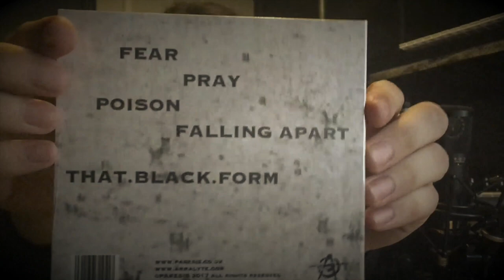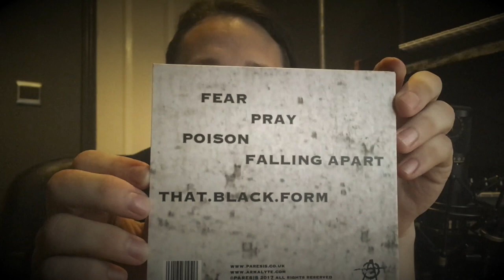Revealing....THAT.BLACK.FORM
iTunes, Amazon and loads more worldwide.

Thank you for checking it out :)
x